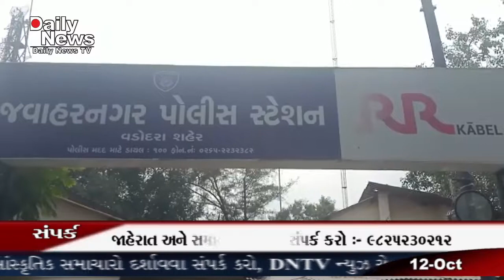DNTV NEWS CHANNEL :- 12-10-2020 ( વડોદરા )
વડોદરા શહેર નજીક રણોલી બ્રીજ પાસેથી જવાહરનગરપોલીસે દારૂ ભરેલો એક ટેમ્પો ઝડપી પાડ્યો હતો ટેમ્પા સાથે એક છોટાઉદેપુરના એક આરોપીની ધરપકડ કરી છે